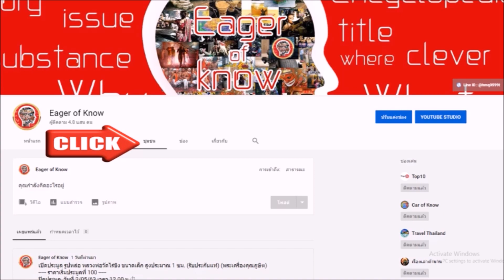พระพิมลธรรม (ชอบ อนุจารี) วัดราษฎร์บำรุง พระปฏิบัติดี ปฏิบัติชอบ เกจิดังชลบุรี | Eager of Know